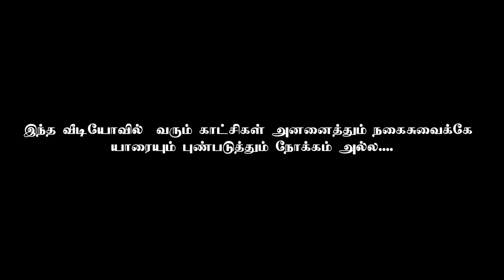tik tok trending |Kathakkarana Vazhntha Rowdy Song |Gana Pradee Rowdy Song | Madras Talents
LYRICS & SINGING - GANA PRADEE
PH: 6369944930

DIRECTOR - JU JU MADDY

CAMERA & EDIT - BHARNIDHARAN

Do You Like This Song ✌

For More New Song Will Coming Soon.

நீங்களும் இது போல உங்களுடைய பாடலை நல்ல முறையில் வீடியோ மற்றும் எடிட்டிங் செய்து எங்களுடைய சேனலில் போட விரும்பினால் பின் வரும் தொலைப்பேசி எண்ணிற்க்கு தொடர்புக்கொள்ளவும்.

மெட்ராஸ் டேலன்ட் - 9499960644